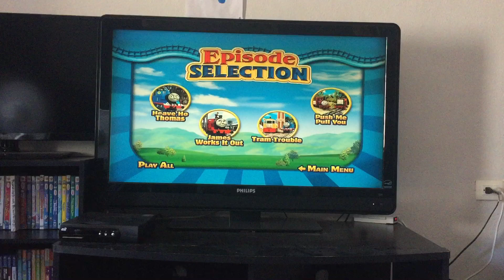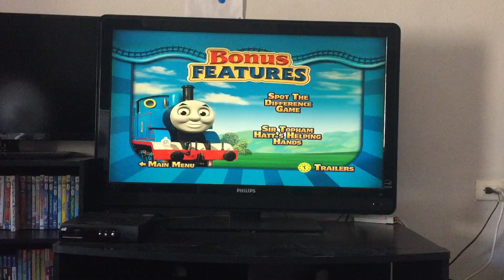Thomas and friends team up with Thomas 2009 DVD menu walkthrough(2014 reprint)